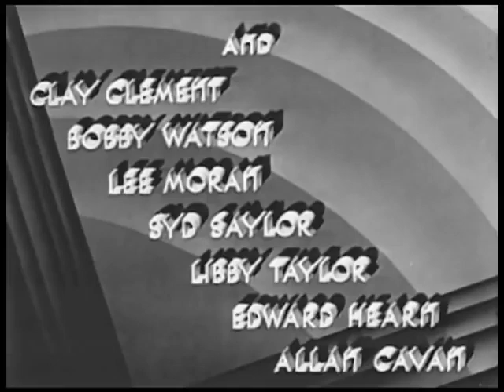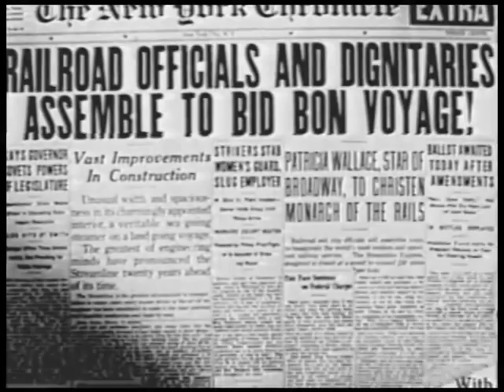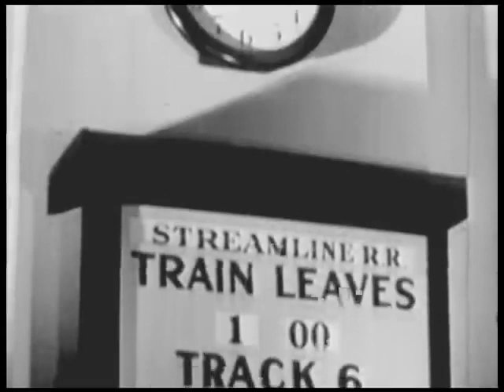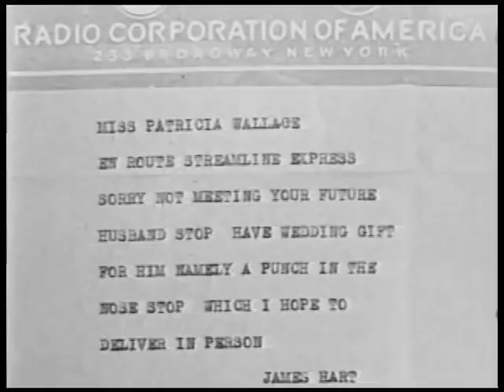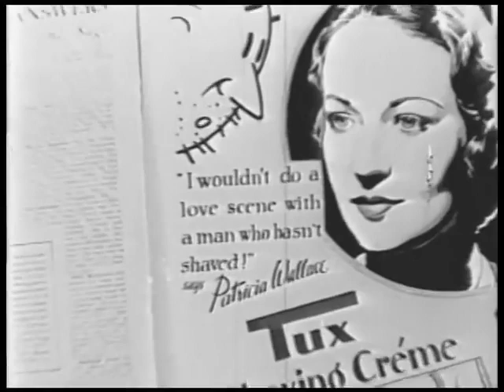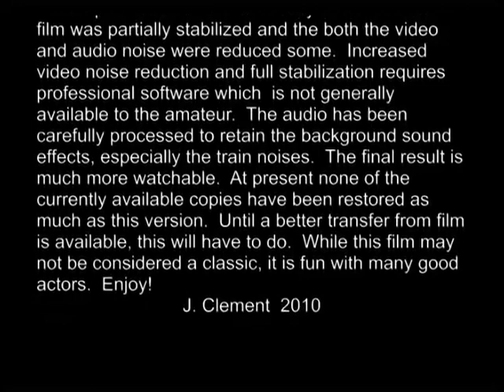Streamline Express ( 1935 film, english language ) - Libby Taylor - John Ridgely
Streamline Express is a 1935 American comedy drama film directed by Leonard Fields.

wiki

Plot :

Broadway star Patricia Wallace (Evelyn Venable) quits her Broadway show to run off with wealthy Fred Arnold (Ralph Forbes). Her director Jimmy Hart (Victor Jory) follows them aboard a super-speed monorail, the Streamline Express. Meanwhile, also aboard is John Bradley (Clay Clement) and his mistress Elaine Vincent (Esther Ralston), but Bradley's wife Mary (Erin O'Brien-Moore) ends up on the train as well.

When Elaine gives her crooked pal Gilbert Landon (Sidney Blackmer) a diamond pendant given her by Bradley, in order to keep Landon quiet about her past, she pretends that the pendant was stolen, in hopes of hiding the truth from Bradley. But Landon manages to throw suspicion on Jimmy Hart, who is masquerading as a steward. It takes confessions by several people to resolve everyone's dilemmas.